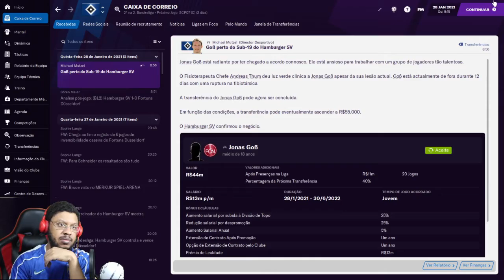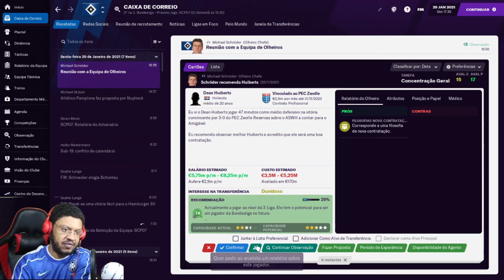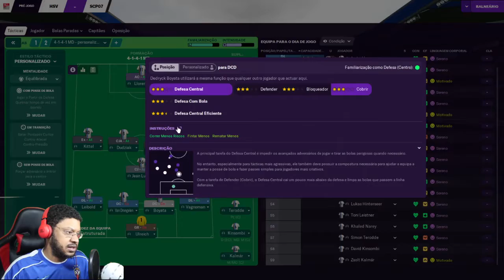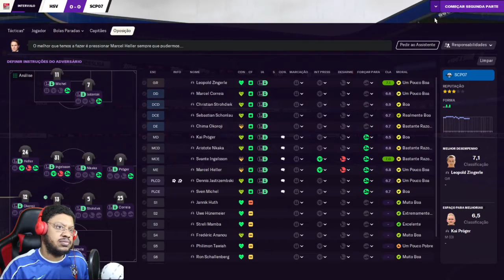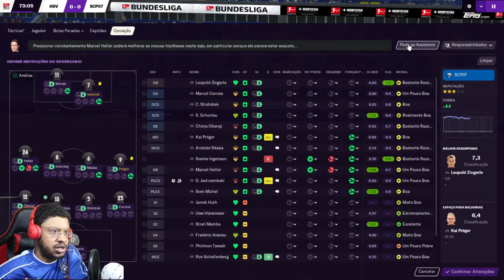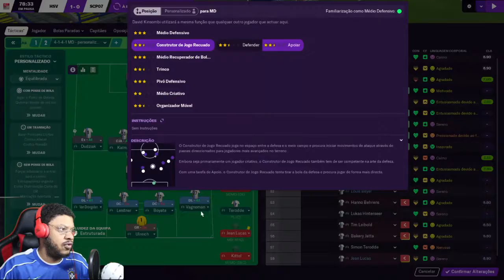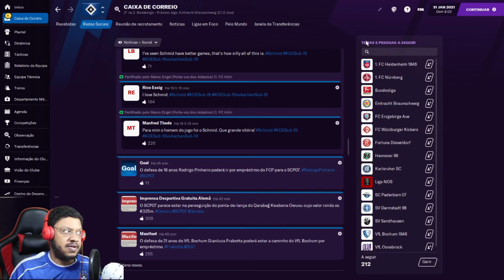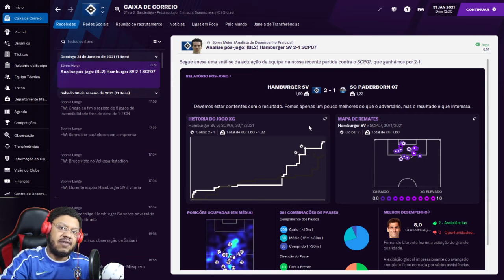A Prova de Que Vamos Chegar! - FM21 Carreira - Hamburgo - Episódio 13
Pessoal eu sou o Muma e sejam bem vindos à série de Football Manager 2021 com o Hamburgo!

Vamos embarcar nessa emocionante série em busca da glória com o Hamburgo!